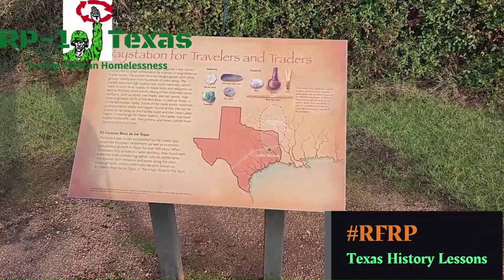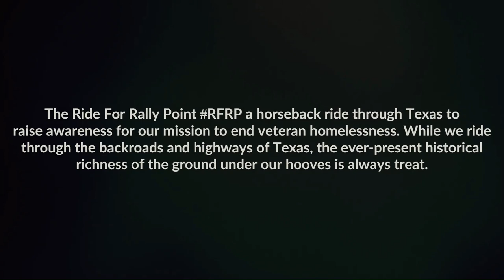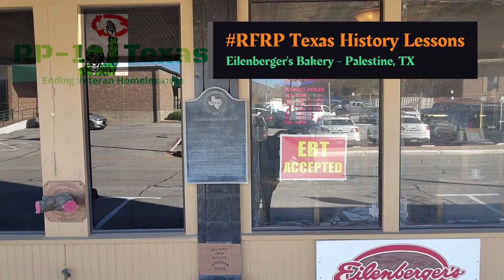Eilenberger's Bakery RFRP Texas History Lessons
Hey there, RP-1 Nation!

There are 16.5 million veterans here in the US. While the VAST majority of my peer group are high functioning and successful members of society, tens of thousands of my brothers and sisters are homeless. Thousands of homeless and at-risk veterans are right here in Texas. Far more feel like they're on the verge of homelessness than any organization can count. Meanwhile, our peer group loses dozens per DAY to suicide.

I'm riding 1,000 miles around the State of Texas, not just to inform people of our situation, but to offer up my own solutions, and my vision for a homestead that partners with schools, entrepreneurs, and other networks to endveteranhomelessness . I call it "RP-1, Texas". and this is the "Ride For Rally Point"

I am huge fan of history. My family has been in Texas for generations, and texashistory ranks near the top of my interests. So, while Trooper and I journey around the great State of Texas on the RFRP, I like to stop and read historicalmarkers and other monuments. Almost entirely unrehearsed, I'll read along and maybe provide a reaction while we all learn together. I sincerely hope you enjoy these history lessons as much as I enjoy making them.
To learn more about RP-1, Texas and our mission to end veteran homelessness, please